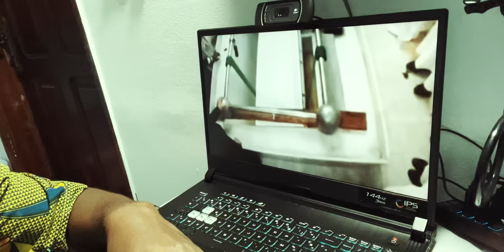Le Riche et Célèbre pasteur TB Joshua a finalement été enterré